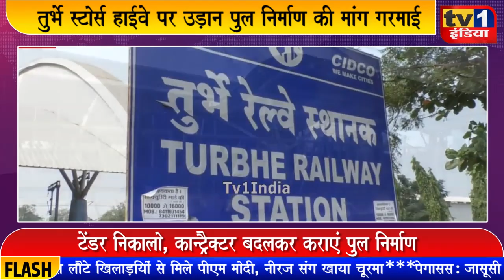Suresh Kulkarni की चेतावनी-उड़ान पुल बनाओ वर्ना रोकेंगे हाईवे | NMMC आयुक्त ने दिलाया भरोसा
नवी मुंबई के तुर्भे स्टोर्स हाईवे पर उड़ान पुल बनाने का मामला एक बार फिर गरमा गया है. स्थानीय शिवसेना नेता सुरेश कुलकर्णी ने एनएमएमसी आयुक्त को स्मरण पत्र देकर 1 महीने के भीतर निर्माण शुरू कराने की मांग की है. सुरेश कुलकर्णी ने कहा कि ब्लैक लिस्टेड कान्ट्रैक्टर और मनपा प्रशासन की उपेक्षा के कारण यहां 10 सालों से उड़ान पुल का निर्माण नहीं हो रहा जिससे लगातार दुर्घटनाएं हो रही हैं.